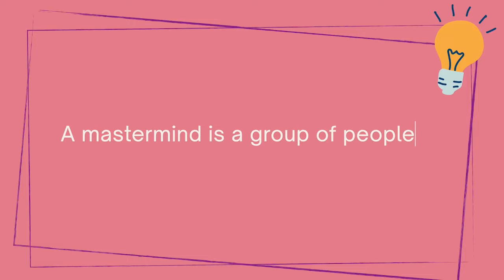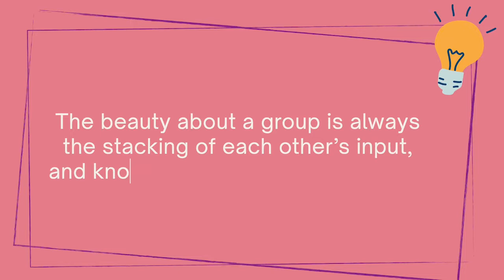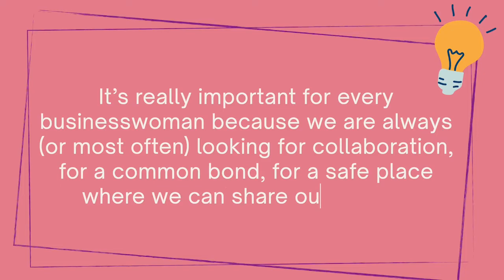Why There is So Much Power in the Mastermind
Have you ever been part of group that shared your goals, gave you support, and helped you learn through their experiences? That's what a mastermind is. And here's how it can help you achieve your goals and grow your business.